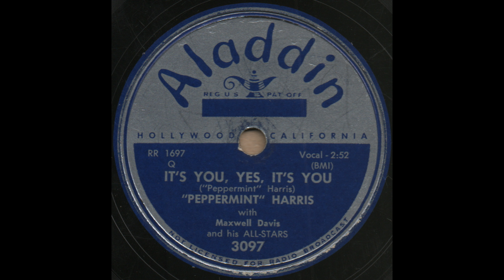IT'S YOU, YES, IT'S YOU / "PEPPERMINT" HARRIS with Maxwell Davis and his ALL-STARS [Aladdin 3097]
Aladdin 3097 [RR1697-4] IT'S YOU, YES, IT'S YOU ("Pepermint" Harris)
"PEPPERMINT" HARRIS with Maxwell Davis and his ALL-STARS
Los Angeles, 16 June 1951
"Pepermint" Harris(v), Jewell Grant(as/bs), Maxwell Davis(ts), Gerald Wiggins(p), Mitchell "Tiny" Webb(g), Red Callender(b), unknown drums